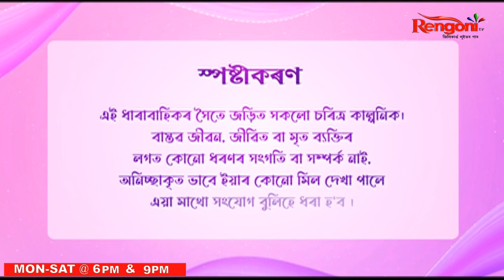Ekuki Torar Puhor II EP-110 II 27/12/2022 II